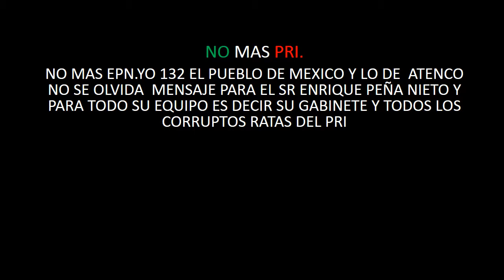NO MAS PRI EPN- LO DE ATENCO NO SE OLVIDA